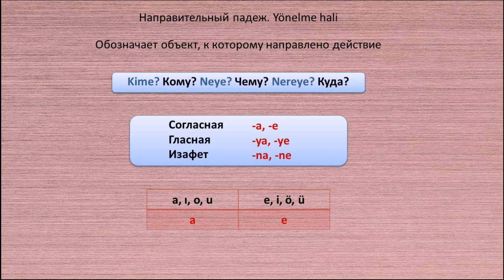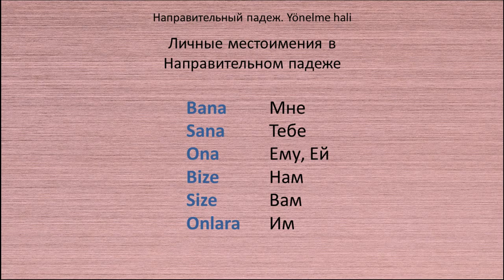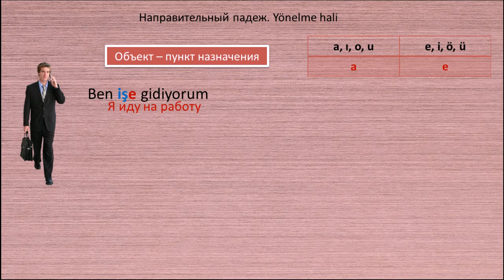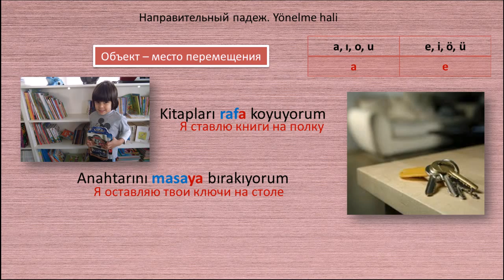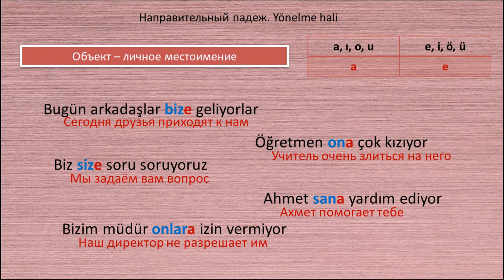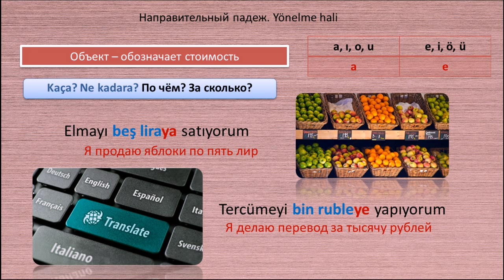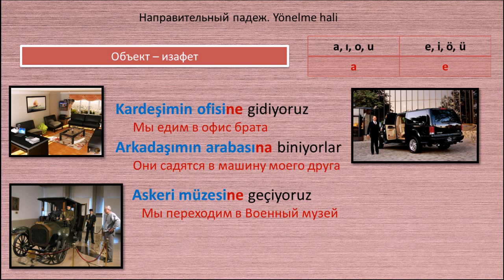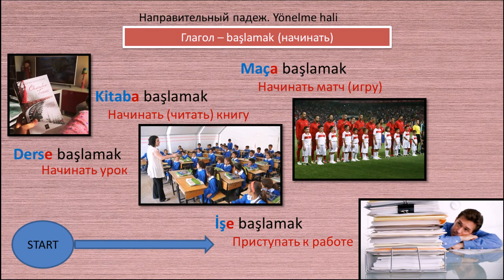Турецкий язык. Урок 20. Направительный падеж. Yönelme hali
В сегодняшнем уроке мы рассмотрим подробно Направительный падеж турецкого языка. Yönelme hali. Этот падеж во многом похож на дательный падеж русского языка, но имеет свои отличия и нюансы. В данном уроке рассматривается достаточное количество примеров для легкого усвоения материала.